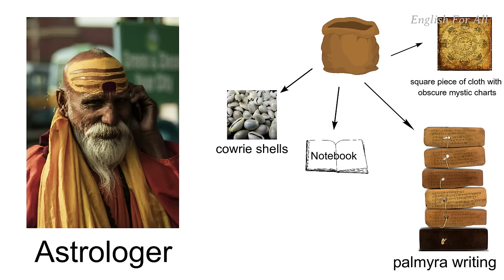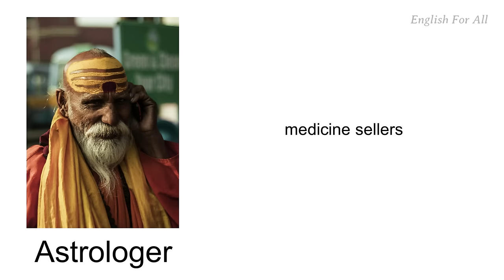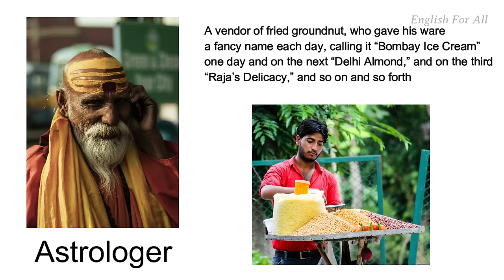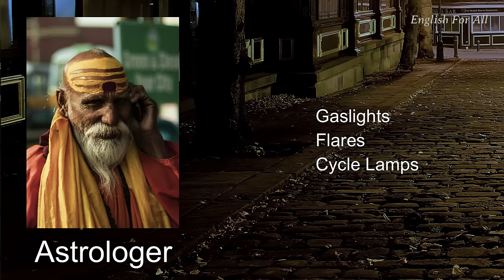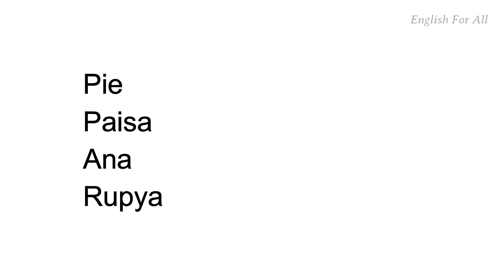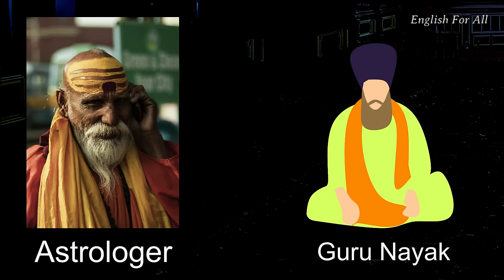An Astrologer's Day class 12 | animation | HSC | by RK Narayan in Hindi | icebreakers brainstorming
An Astrologer's Day is a thriller, suspense short story by author R. K. Narayan. While it had been published earlier, it was the titular story of Narayan's fourth collection of short stories published in 1947 by Indian Thought Publications. It was the first chapter of the world famous collection of stories Malgudi Days which was later telecasted on television in 2006.

Fallon and et al. described the work as "a model of economy without leaving out the relevant detail." Themes found in An Astrologer's Day recur frequently throughout Narayan's work. The story was adapted into a 2019 Kannada movie Gara.